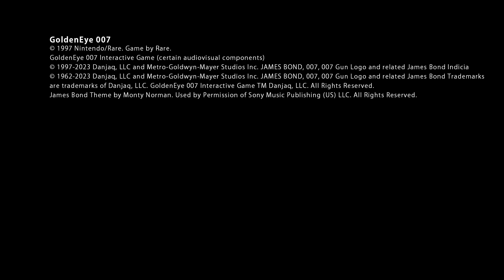GoldenEye is Back - Nintendo & Xbox Release Date Trailers!!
Wassup dudes JohnoDaz(BringthePain) here, the Classic GoldenEye is Back and is Dropping real soon, check out the Nintendo & Xbox Release Date Trailers n see what you think guys much love!!